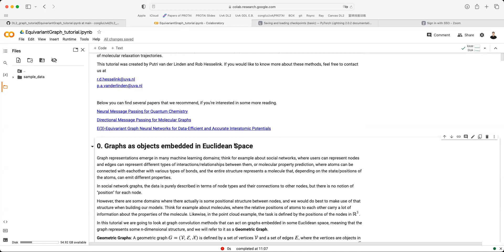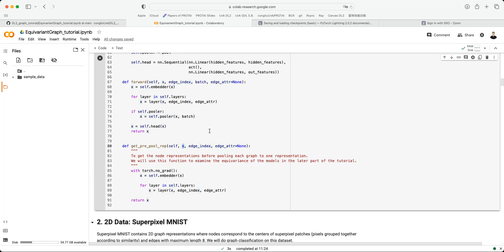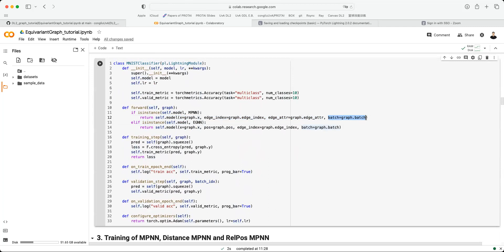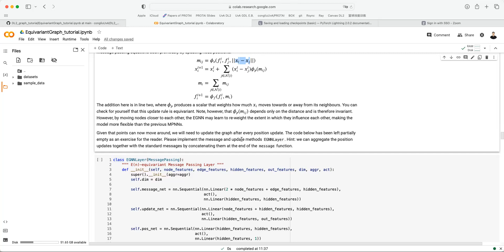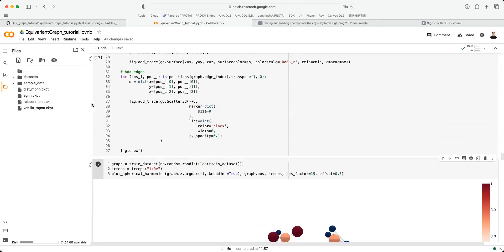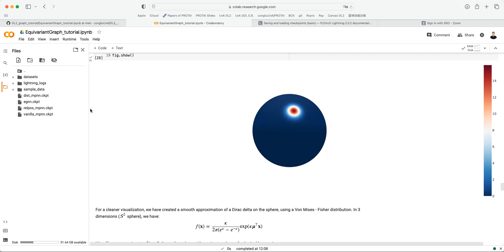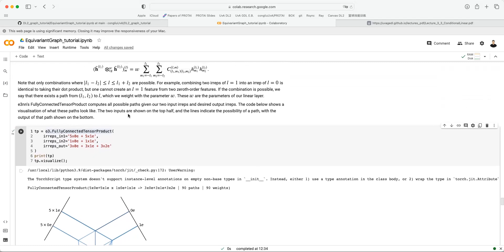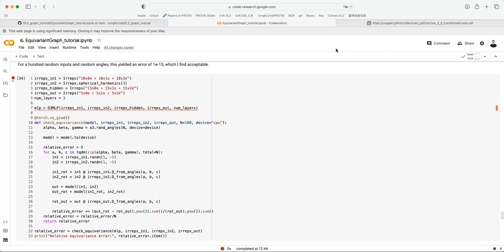GDL - Equivariant Graph tutorial